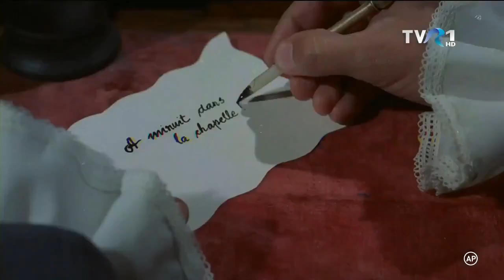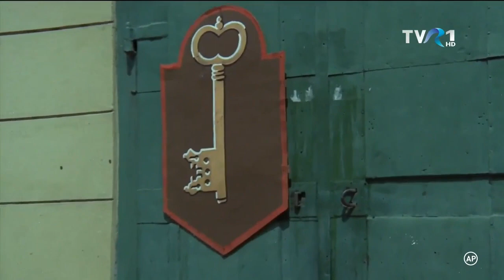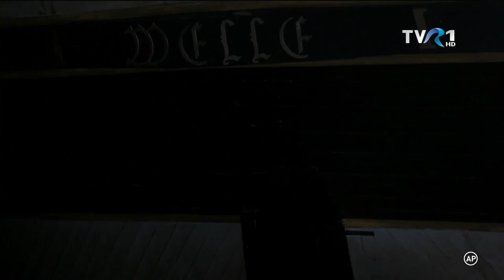Zestrea domniței Ralu - 1972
Zestrea domniței Ralu a fost filmat în vara și toamna anului 1970, concomitent cu celelalte două filme ale tripticului (Haiducii lui Șaptecai și Săptămîna nebunilor).  Filmările au durat 8 luni de zile și s-au desfășurat până în primul trimestru al anului 1971, existând și o perioadă de întrerupere, din cauza îmbolnăvirii lui Constantin Codrescu.
Inițial trebuiau să fie realizate două lungmetraje, dar, din cauza dificultăților de finanțare, s-a decis să se refacă scenariile pentru trei filme de lungmetraj, ce urmau să fie realizate cu o perioadă de filmare comună și apoi cu un finisaj întins pe parcursul a 15 luni.

Filmările au fost realizate la Sibiu, București, Mogoșoaia, Rucăr, Dragoslavele, pe valea Dâmboviței, la Târgoviște, Sinaia, Căldărușani și în Cheile Ialomiței. Florin Piersic a fost dublat în toată trilogia de actorul craiovean Petre Gheorghiu Dolj. O parte din secvențele din acest film au fost filmate la Palatul domnesc de la Mogoșoaia. Secvențele presupuse a avea loc în Austria au fost filmate la Castelul Peleș, la Sibiu (câteva secvențe au fost filmate în Catedrala Evanghelică, în curtea interioară a Palatului Brukenthal, în Piața Mică etc.).